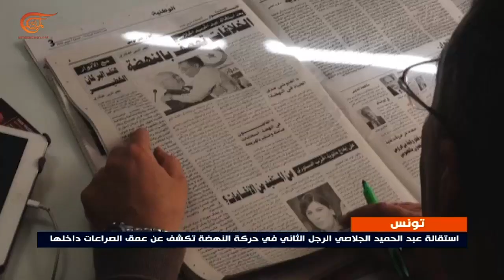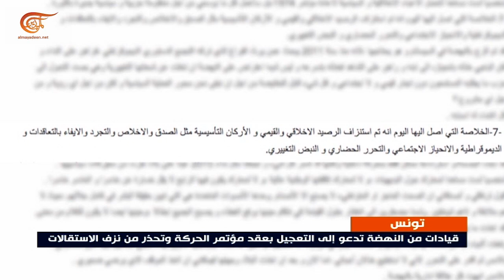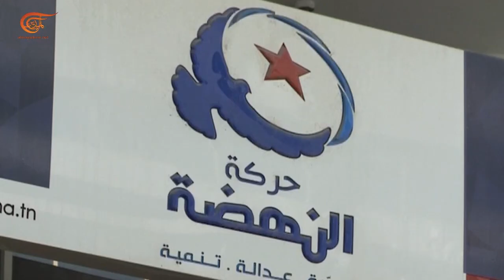استقالة عبد الحميد الجلاصي تُعمّق الانشقاقات داخل حركة النهضة التونسية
إعداد: سميحة البوغانمي
تعمّقت الانشقاقات داخل حركة النهضة التونسية بإعلان القيادي عبد الحميد الجلاصي استقالته من الحركة التي يتزعّمها راشد الغنوشي. الجلاصي أكد أن النهضة لم تعد ملتزمة بمبادئها وقد تم استنزاف رصيدها من الأخلاق والقيم والأركان التأسيسية.